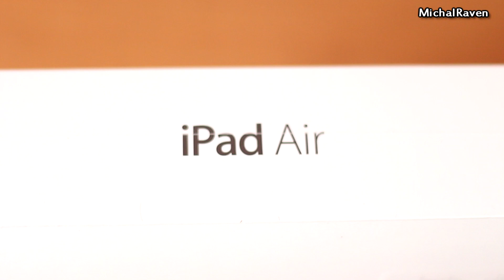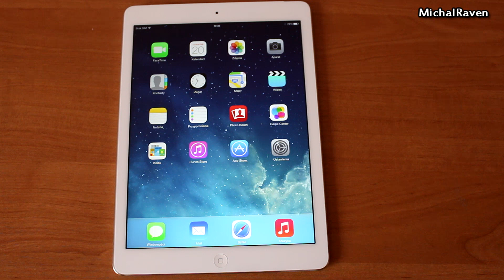Apple iPad Air LTE 128GB - Unboxing PL